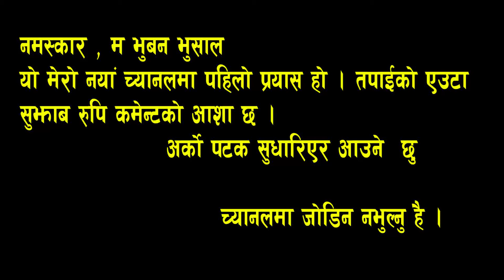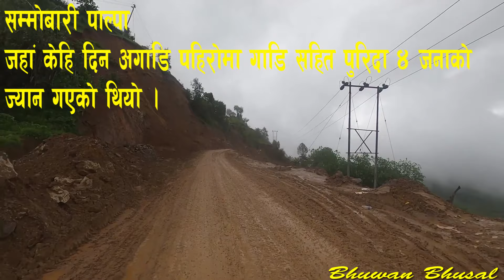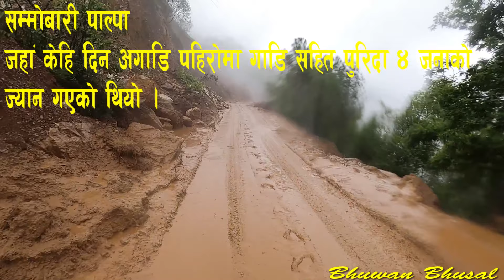Gulmi to Butwal l Bhuwan Bhusal's First Vlog l Rainy weather Riding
नमस्कार म भुबन भुसाल , यो मेरो पहिलो प्रयास हो । मलाई तपाईंको साथको खाचो छ । कस्तो लाग्यो प्लिज कमेन्ट लेख्दिनुस् है